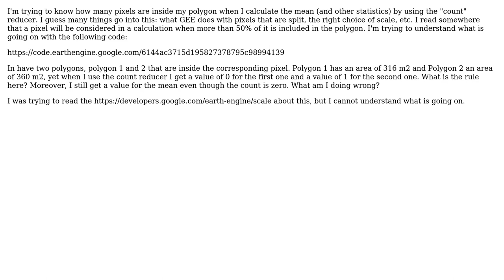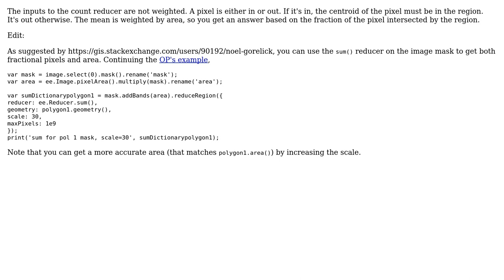GIS: number of pixels inside a polygon in Google Earth Engine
With thanks & praise to God, and with thanks to the many people who have made this project possible! | Content (except music & images) licensed under CC BY-SA | Music | Images & others | With thanks to user Raimundo user PolyGeo user Nicholas Clinton and the Stack Exchange Network Trademarks are property of their respective owners. You are responsible for your own actions.